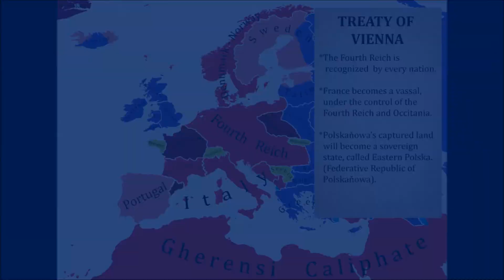The Future of Europe - Episode 10: The Great European War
Episode 10 - An intense one.
ATTENTION: NON-POLITICAL CONTENT, TOTALLY  FICTIONAL!
If you liked the video, show it by giving it your seal of approval!
CHECK THE REST OF MY STUFF BY VISITING MY CHANNEL!!!